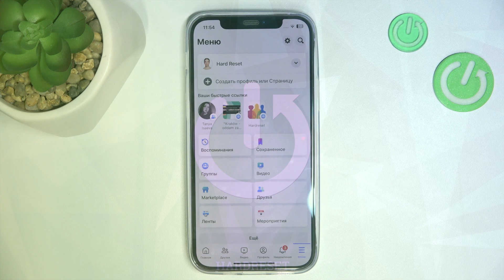Как изменить размер шрифта в Facebook на iPhone | Увеличение размера текста на Айфоне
Об этой и других функциях приложения Facebook вы узнаете на нашем сайте

Всем привет, вы на канале Hardreset_info, и в этом видео мы рассказали, как изменить размер шрифта в приложении Facebook на iPhone. Если вам плохо видно текст в Фейсбуке, то мы вам поможем. Данный видеотуториал нацелен на то, чтобы помочь пользователям Фейсбука разобраться в настройках и настроить нужные параметры. Если после просмотра у вас останутся какие-то вопросы - смело задавайте их в комментариях.

Как изменить размер шрифта в Facebook на iPhone? Как увеличить размер шрифта в Фейсбуке на Айфоне? Как увеличить размер текста в настройках Айфона?